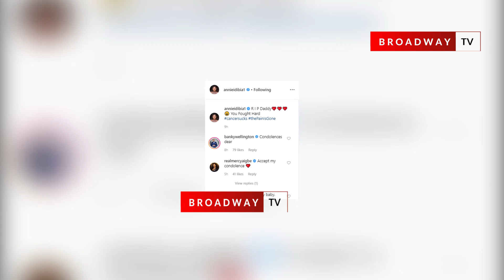Annie Idibia Loses Father To Cancer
2face Idibia home has been thrown into a sorrowful mood after his wife Annie Idibia a Nollywood actress lost her father to cancer.